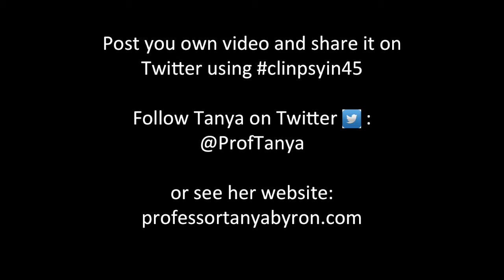Clinical Psychology Explained - What we do in 45 seconds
ClinPsy Explained helps you to understand what clinical psychologists do, in everyday language. This video is inspired by Professor Tanya Byron (@ProfTanya) who said that clinical psychologists need to get better at saying what we do, raising mental health awareness, or commenting on news stories, in short accessible bite-sized pieces. This is my attempt to explain what clinical psychologists do in 45 seconds. Try it yourself and share using the hashtag